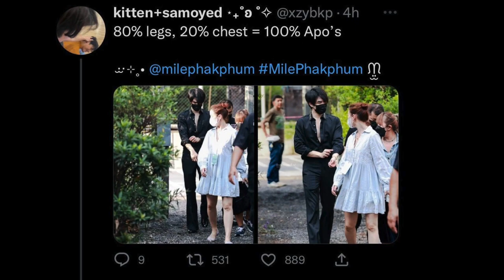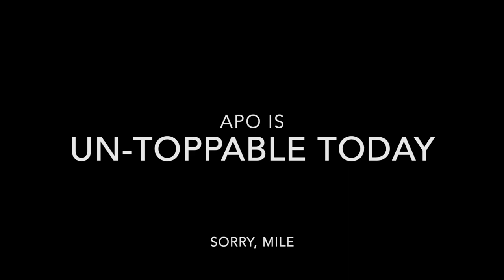Apo Aggressively Owning Mile's Chest ► I'm a Porsche with no brakes [MileApo]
3 minutes of Apo confidently, shamelessly, and powerfully owning Mile's entire body (especially his chest) - and Mile loving it. Apo gives me top energy in this one, definitely a Porsche with no brakes...

📺 Kinnporsche The Series (available on iQIYI)
🎶 Unstoppable - Sia

@MishMishYouIsFine on Wattpad, AO3, X